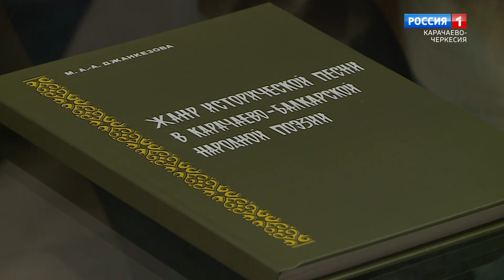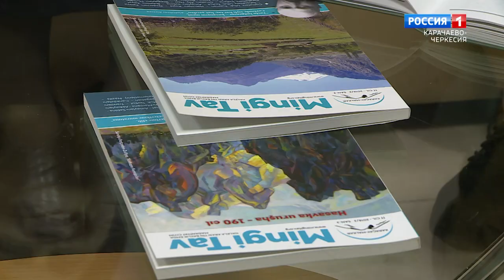"Актуальное интервью" (на карачаевском языке)